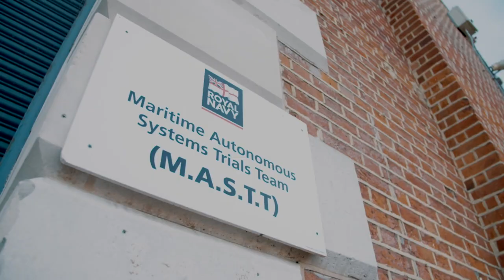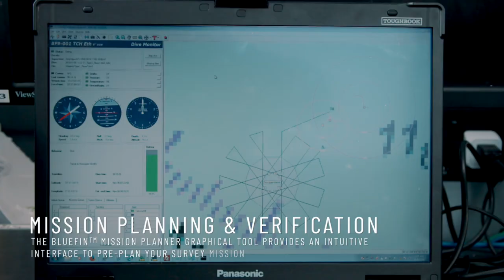Bluefin-9 UUV Deploys with the Royal Navy Maritime Autonomous Systems Trials Team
Watch as the Royal Navy's Maritime Autonomous Systems (MAS) Trials Development Unit demonstrates the General Dynamics Bluefin-9 autonomous unmanned underwater vehicle (UUV). The MAS Trial Team is responsible for conducting training and trials on all future autonomous systems for the Royal Navy. During the trails, the two man-portable Bluefin-9 performed well in harsh sea conditions and the data was sharp and clean.